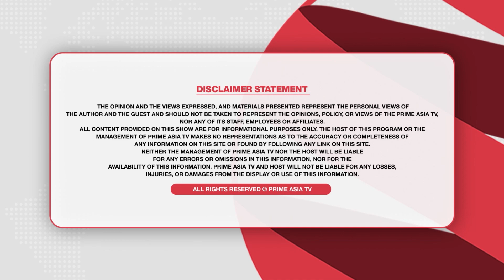Prime Focus (1633) || MLA ਖਰੀਦਣ ਲਈ ਕੌਣ ਦੇ ਰਿਹਾ 25 ਕਰੋੜ! | ਮੋਦੀ ਆਏ ਪੰਜਾਬ ਪਰ..